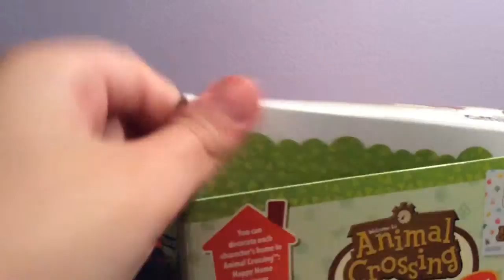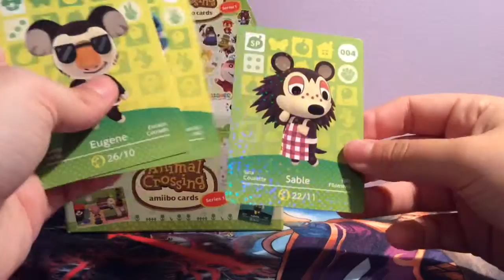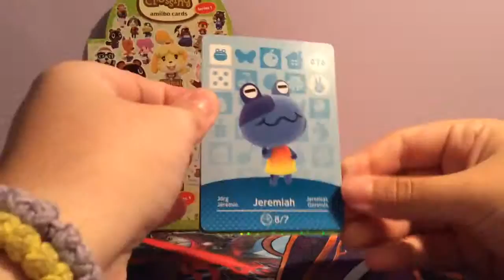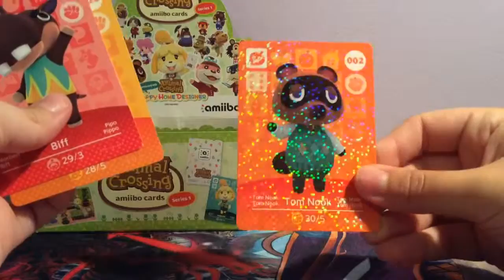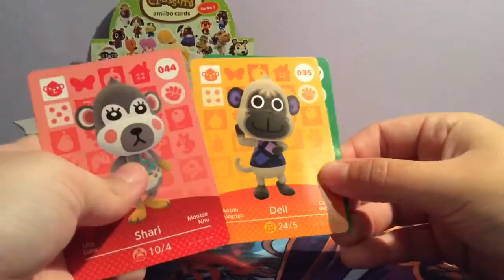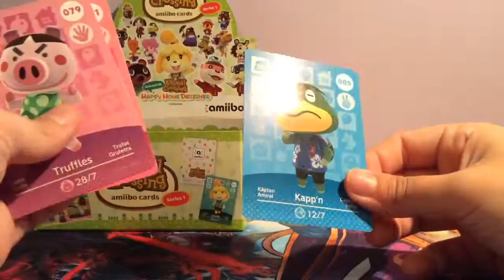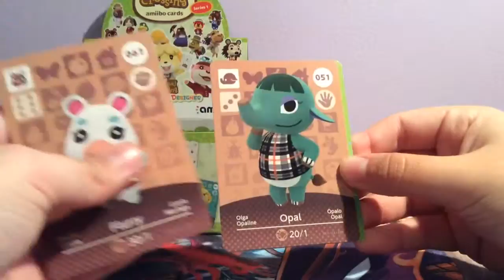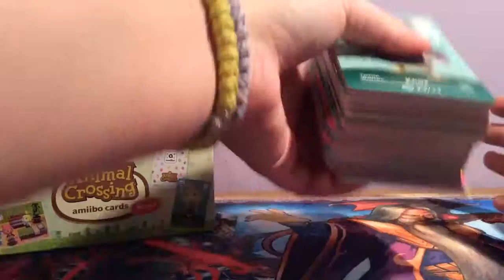Animal Crossing Amiibo Card Booster Box Opening *Series 1*